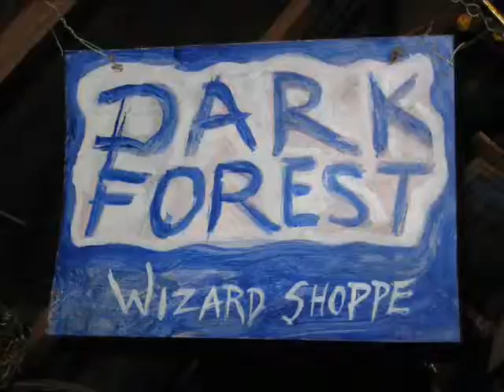archibald the not quite final cut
Well, I was sitting around for hours in the middle of the night just experimenting with edits.  It was fun.